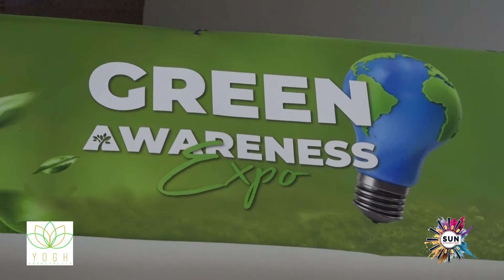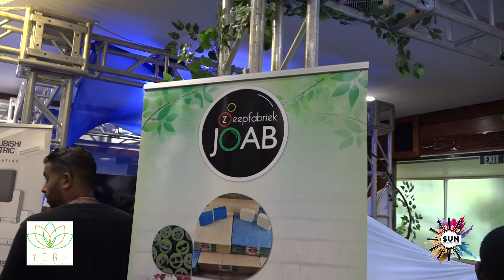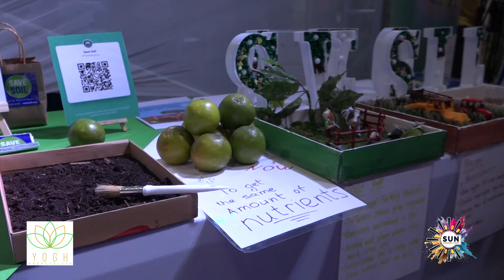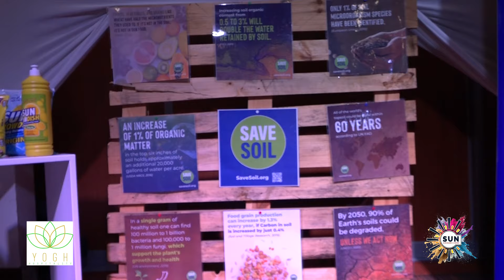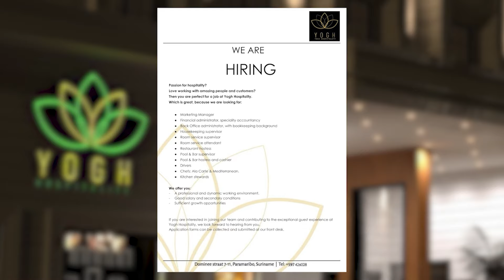Green Awereness Expo in Torarica I SUN WEB TV I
SUN WEB TV - Green Awereness Expo in Torarica